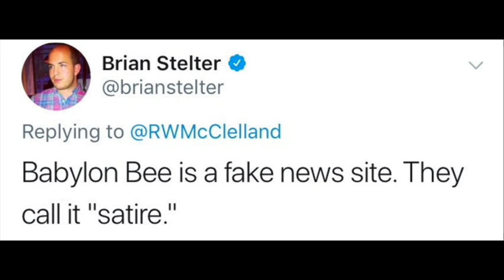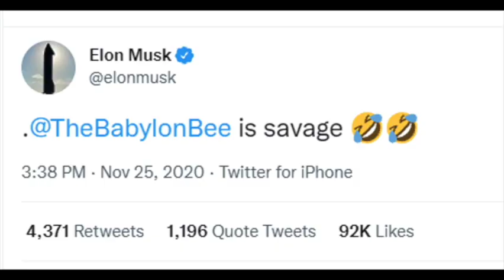The Babylon Bee CEO, Seth Dillon – Funny Highlights (Part 3)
What happens when the left "fact checks" The Babylon Bee's jokes? And why do they do it? Mountain States Legal Foundation hosted Babylon Bee CEO, Seth Dillon, at its forum in Austin, TX. This is an excerpt from Seth's keynote speech, "Saving Satire: How the Babylon Bee is fighting back," which unveils the absurdity of the attacks on the Babylon Bee by enemies of free speech in the media, big tech, and the progressive movement.

Event co-hosted by:
Texas Public Policy Foundation
and Texas Conservative Coalition Research Institute

About MSLF:

Mountain States Legal Foundation is a non-profit law firm based in the American West. We go to court to fight for your constitutional rights. Your freedom is under attack. To learn what you can do to fight back, visit: